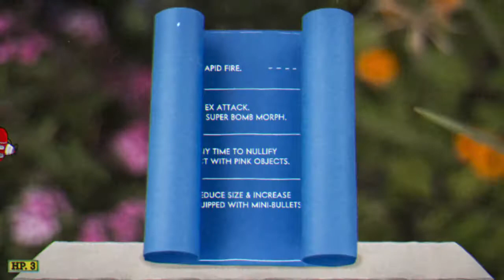Cuphead boss fight "Ruse of an Ooze" simple no comments